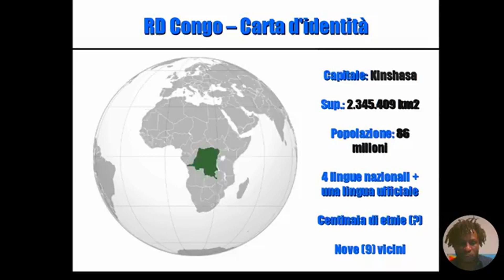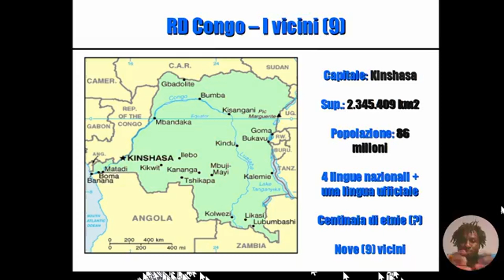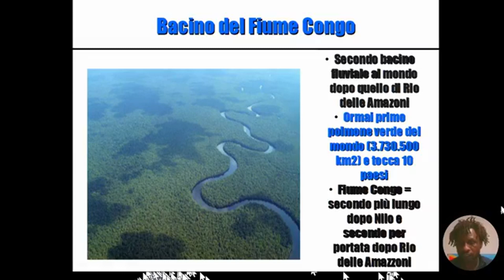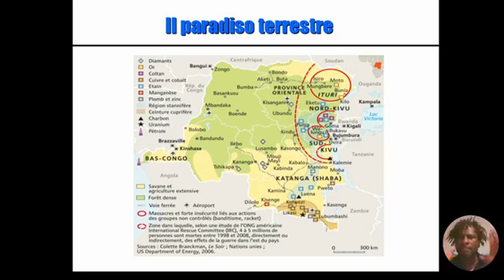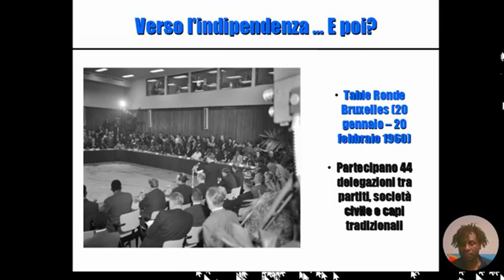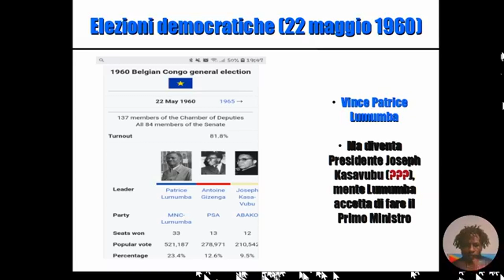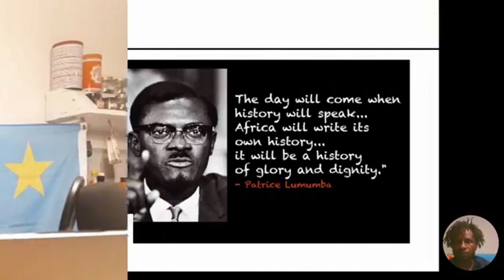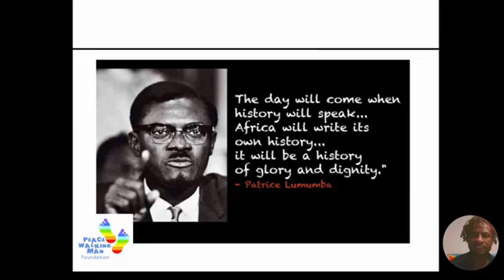VI RACCONTO LA RD CONGO (PARTE 1, FINE, 22/10/2020)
La Repubblica Democratica del Congo è un gigante nel cuore dell'Africa e da circa 3 decenni è dilaniata da un conflitto economico che ha già fatto più di 10 milioni di morti, il conflitto più sanguinoso dopo la Seconda guerra mondiale. Cosa di questa guerra? Lo sapevi che dipende da risorse che ad esempio il coltan, indispensabile per il cellulare o computer/tablet che stai usando? Insieme, rompiamo il silenzio sulla RD Congo